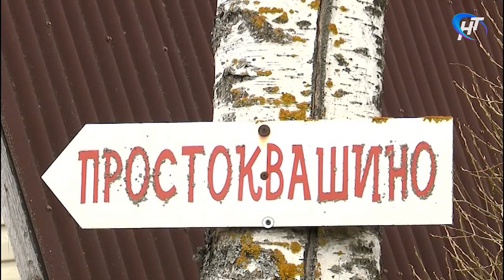Разводить мангалы и жарить шашлык запрещает не только режим карантина, но и спасатели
В Новгородском регионе продолжает действовать особый противопожарный режим. А значит разводить мангалы и жарить шашлык запрещают не только режим карантина, но и спасатели. Они сегодня вышли в рейд в Панковский дачный массив, чтобы еще раз проверить насколько следуют запретам местные огородники.